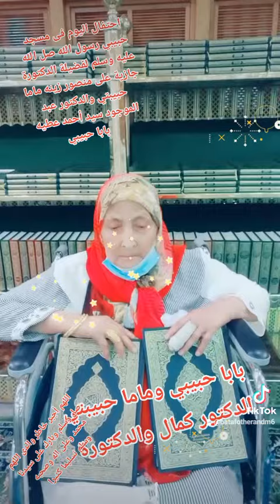هيا نحتفل جميعا بختم القرآن الكريم لفضيلة الدكتورة جازية ماما حبيبتي والدكتور عبد الموجود بابا حبيبي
اللهم أجبر خاطر والدى ترتيل القرآن الكريم للأستاذة الفاضلة بطة عطيه ماما حبيبتي وبابا حبيبي والدكتور كمال حبيبنا ربنا يبارك لنا فيكم ويبعد الشر عنكم